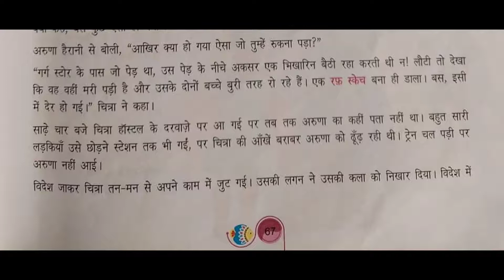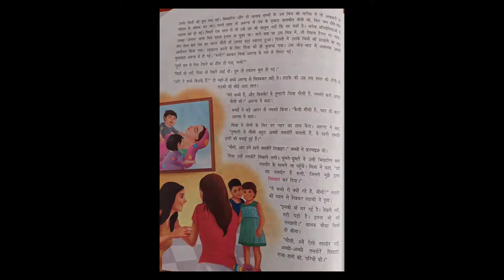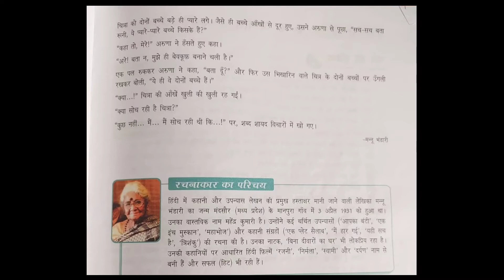Cl.8Medha ch.10.Do Kalakar (Story-Part-2)